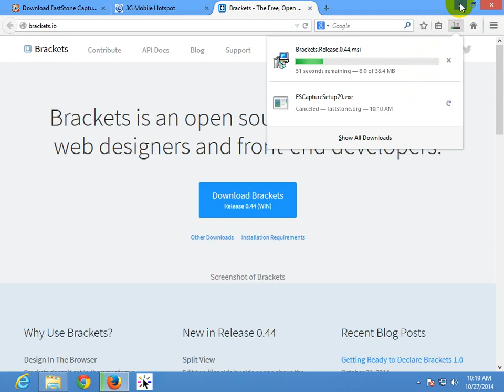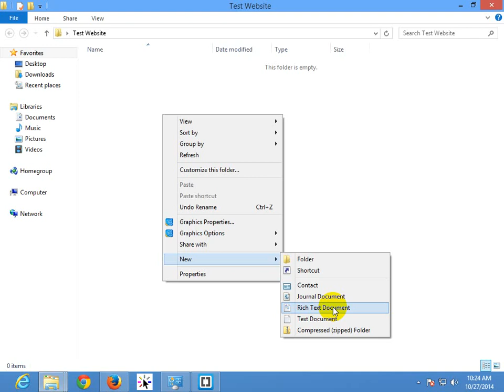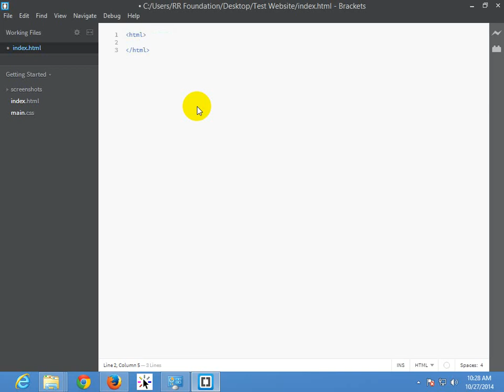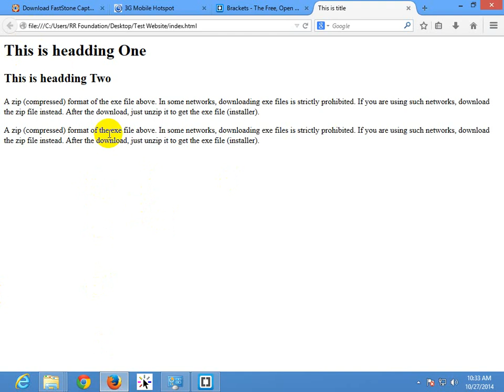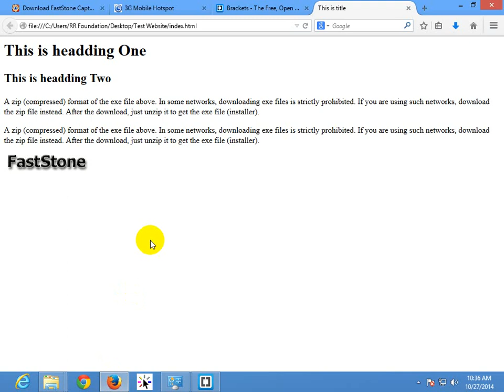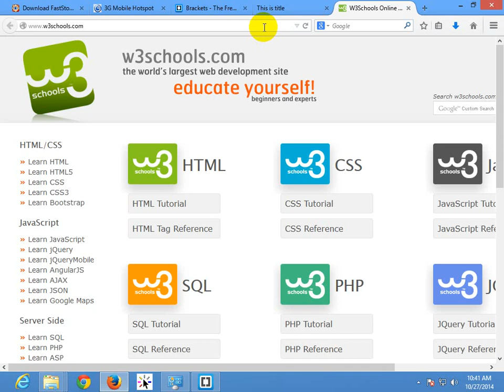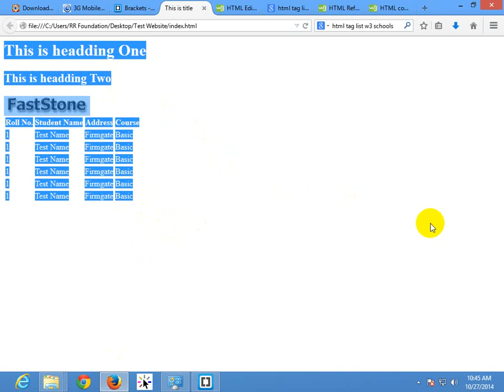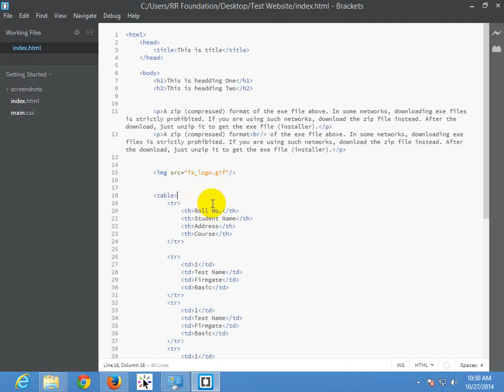Basic web development course - Class #1 - November batch - RRF Dhaka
আজকে দেখানো হয়েছে ... ওয়েব ডেভেলপিং এর জন্য কম্পিউটারকে কিভাবে রেডি করতে হয়, ওয়েব ডেভেলপমেন্ট কি?, কিভাবে ওয়েবসাইট কাজ করে, ওয়েব সম্পর্কিত যাবতীয় কিছু সফটওয়্যার ইন্সটল এবং ব্রাকেটস্‌ এর ব্যাবহার ।